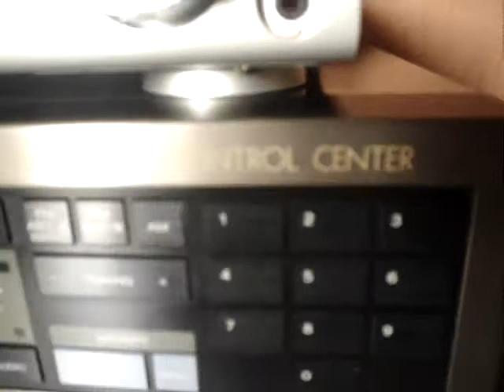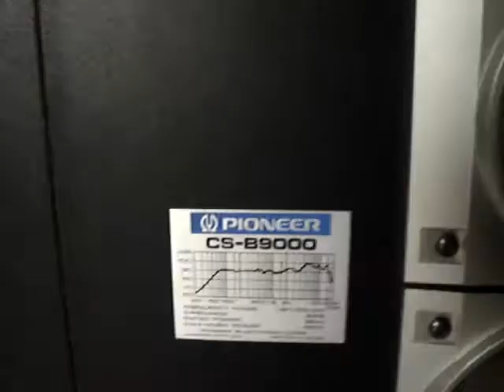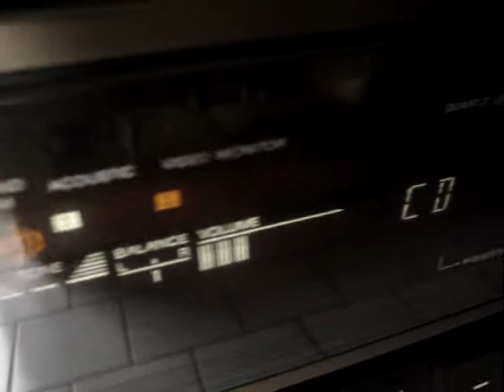ML 47816180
Video Migrado